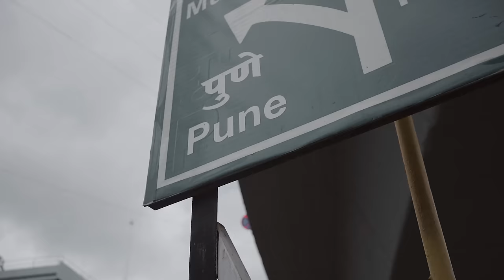ALERT - BIGDISS BABA X @RA-YAN | Official Music Video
PRESENT BY | REDZONE RECORDS - ALERT

AUDIO CREDITS
TRACK :- ALERT
ARTIST :- BIGDISS BABA
PROD By :- RA-YAN

VIDEO CREDITS
DIRECTOR By :- SALGAR
SHOOT By :- GC ABHI
EDIT By :- GC ABHI